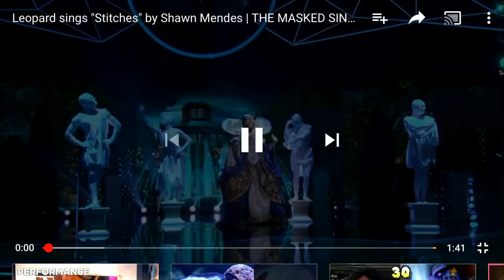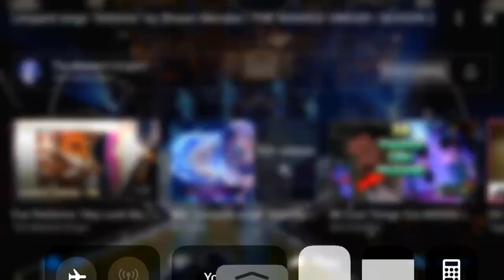Masked singer leopard performance stitches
You go leopard